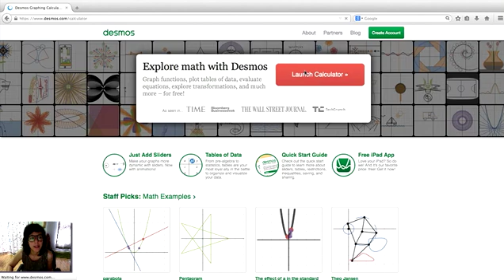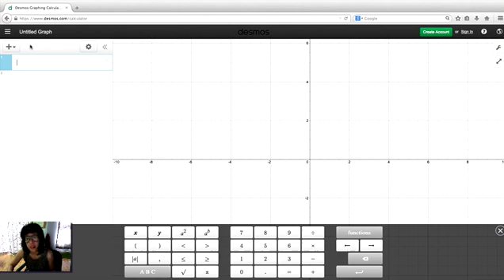สร้างกราฟฟรี website desmos.com สมการเส้นตรง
วิธีสร้างกราฟโดยใช้ desmos.com